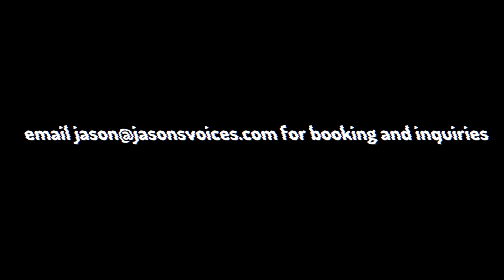Jason Stephens Voice Demo Video 2018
Video demo reel for voice artist Jason Stephens, aka Jason's Voices.  Highlighting voice acting projects from 2016 and 2017 - featuring video game promo pieces, History Channel character voice overs, Tonight Show appearance (as Morgan Freeman), animated characters, celebrity impressions, and more.